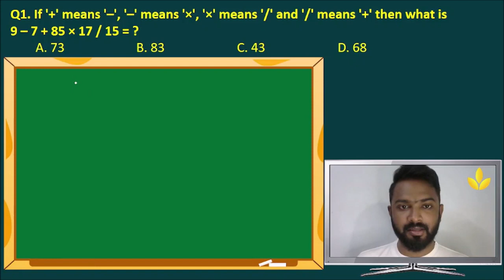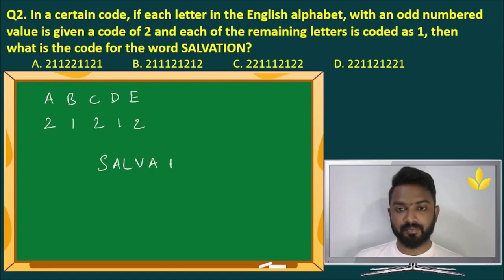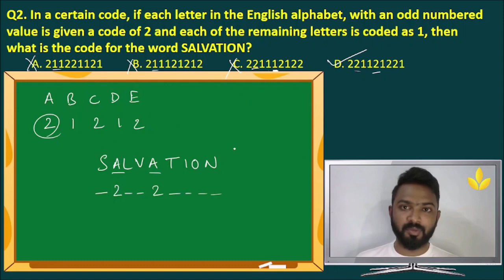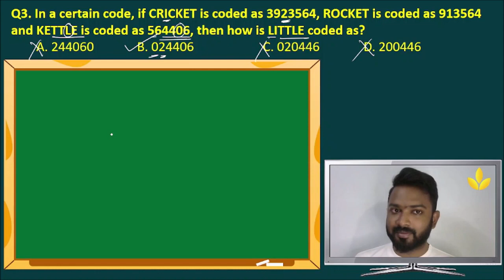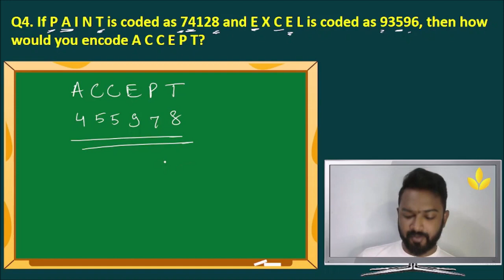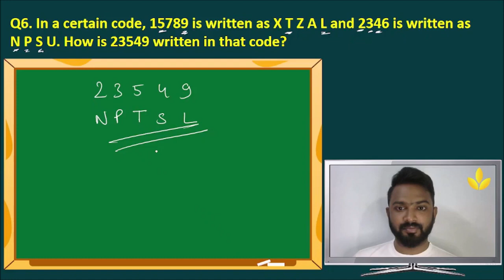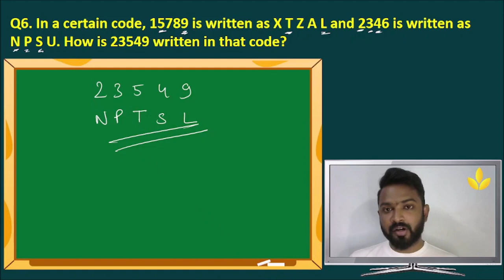Coding and Decoding Part 2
Coding and decoding refer to the processes of transforming information into a different format using a set of rules (coding) and converting it back to its original format (decoding). This is commonly used in cryptography, data transmission, and programming to ensure data security and integrity. Effective coding and decoding enable efficient communication and data storage while protecting against unauthorized access.